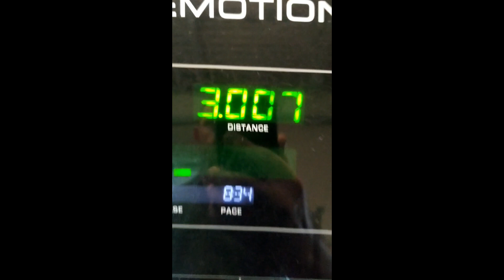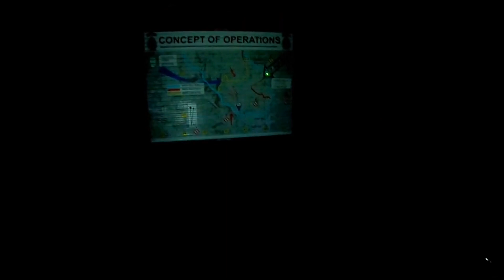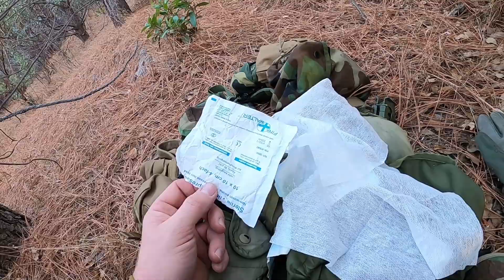SURVIVING THE SERE CHALLENGE!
In November of 2022 I was a contestant on Season II of the @officialserechallenge  hosted by Randal @GruntProof
The SERE challenge is an incredible physical and mentally tuff exercise where one contestant has 24 hours to reach a designated extraction point. All the while the other contestant is hunting him with the assistance of a scouting team. After the first round is over the roles reverse and the hunter becomes the hunted with the same mission of making it to the extraction.

In this video you will see everything through my perspective while going through the challenge as a survivor. To see the complete story, please go to
@officialserechallenge Youtube channel and check out the whole season already uploaded!

Special thanks to Randal @GruntProof for letting me participate in this challenge and also allowing me to use this footage on my channel! Thanks again brother!

Also special thanks to @STOKERMATIC for the amazing job he did during this series! Also, my competition Jared @2alphasolutions  guy is a patriot and warfighter!  Hope to work with you all again very soon.